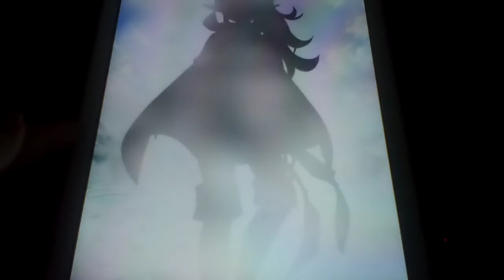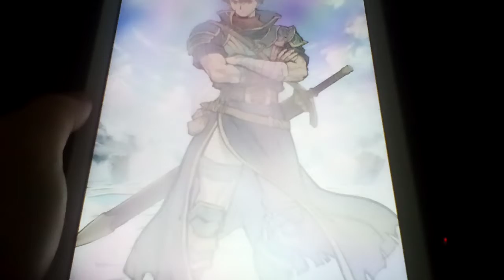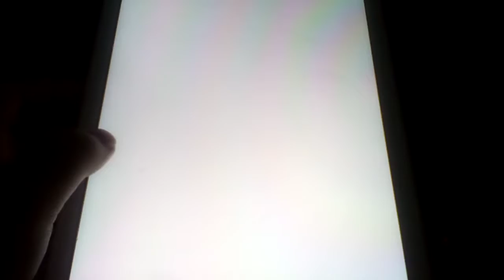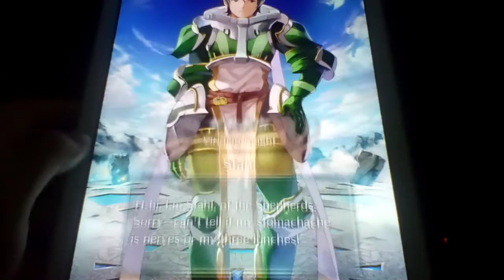Let's play Fire Emblem Heroes Part 5: Hall Of Heroes, Hero Journey And Summoning More Heroes